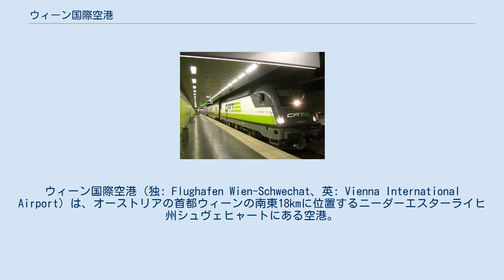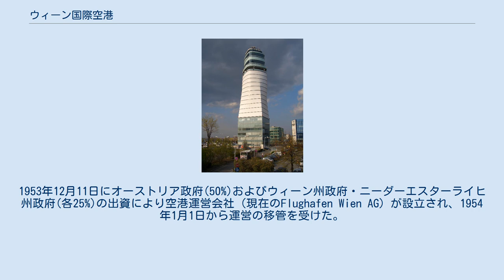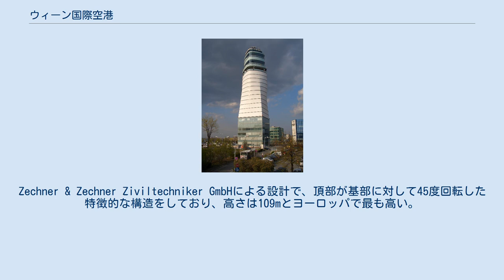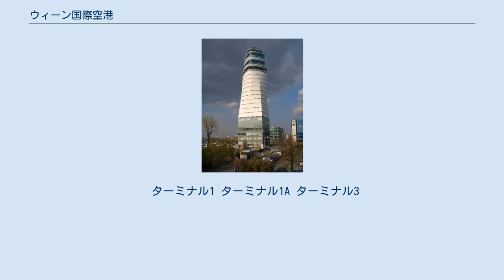ウィーン国際空港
ウィーン国際空港（独: Flughafen Wien-Schwechat、英: Vienna International Airport）は、オーストリアの首都ウィーンの南東18kmに位置するニーダーエスターライヒ州シュヴェヒャートにある空港。
ウィーン近郊だけでなく、スロバキアの首都ブラチスラヴァからも49kmしか離れず便が良い。
オーストリア航空グループの拠点空港である。
年間の旅客数は2100万人ほどであり、ヨーロッパで18位に位置している（2011年）。
オーストリアが冷戦時代に中立国であったため、歴史的に東西陣営の各地を結ぶハブ空港として機能し、今日でも旅客数の3割が東欧や中東方面への乗り換え客である。
 1938年5月14日にドイツ空軍のシュヴェヒャート基地として開設され、第5戦闘航空兵学校が併設された。
1942年ハインケルの工場ができHe 219や「国民戦闘機」He 162が製造された。
1944年12月7日には強制収容所が設けられ、収容者はハインケルの工場や醸造所などで働かされた。
終戦後ウィーン近郊はソビエト連邦による占領地区となったが、シュヴェヒャート基地はイギリス軍に接収され英国欧州航空による定期便が開設された。
1953年12月11日にオーストリア政府(50%)およびウィーン州政府・ニーダーエスターライヒ州政府(各25%)の出資により空港運営会社（現在のFlughafen Wien AG）が設立され、1954年1月1日から運営の移管を受けた。
 アスペルン飛行場に代わって利用されるようになったが、当初2000mの滑走路が1つ(11/29)しかなく、1959年に3000mに延長されたのみであった。
新滑走路(3600m, 16/34)は1962年に計画され、1972年の認可を経て1977年10月6日より供用されている。
1982年に高速道路A4（欧州自動車道路）が接続。
1985年12月27日、元パレスチナ解放機構幹部であったアブ・ニダル率いるゲリラ組織によって、イスラエルエル・アル航空のチェックインカウンターの行列に手榴弾が投げ込まれ41名が死傷するテロ事件が発生する。
 東西方向(11/29, 3500m)と南北方向(16/34, 3600m)の2本の滑走路がある。
11/29の南側に3680mの平行滑走路を築造する計画がある。
 高さ109メートルの管制塔 SKYLINK計画に伴って2005年9月落成。
Zechner & Zechner Ziviltechniker GmbHによる設計で、頂部が基部に対して45度回転した特徴的な構造をしており、高さは109mとヨーロッパで最も高い。
 2012年6月以降、旅客向けには「ターミナル」の案内をやめ、チェックインカウンターの所在を「チェックイン1」のように案内している。
 シティ・エアポート・トレイン ウィーンSバーンのS7線が接続しており、ウィーン・ミッテ駅から途中7駅に停車し25分ほどかかる。
直通特急シティ・エアポート・トレインも運行しており所要時間は16分。
いずれも1時間あたり2本が運行されている。
将来的にS70線が接続する計画があるほか、地下鉄U3線の延長もしばしば提案されている。
 ウィーンおよびその近郊からÖBBポストバスが運行されている。
また隣国スロバキアの首都ブラチスラヴァからも近く、やはり連絡バスが運行されている。
 ターミナル1 ターミナル1A ターミナル3